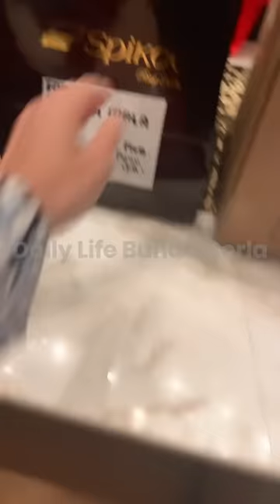Persiapan Bunda Corla sebelum konser sampai tampil diatas panggung menggoyangkan SURABAYA!